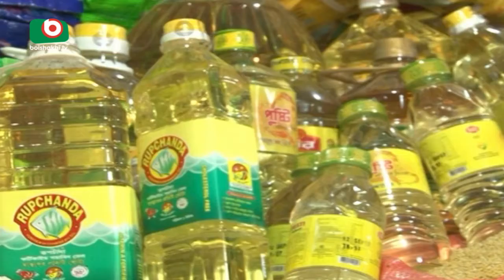Bazar Update | Senjuti | 06Oct17